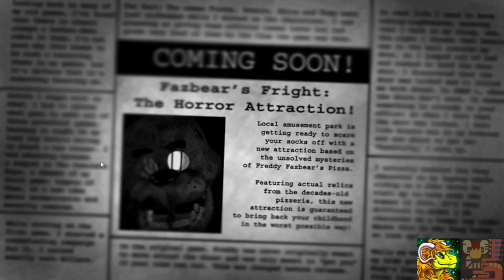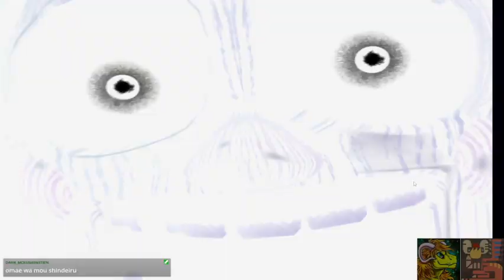FIVE NIGHTS AT FREDDIES 3 WITH TYLER